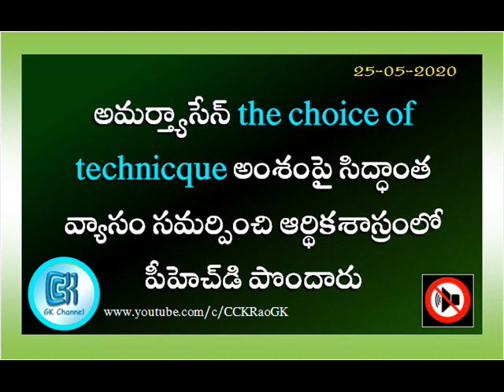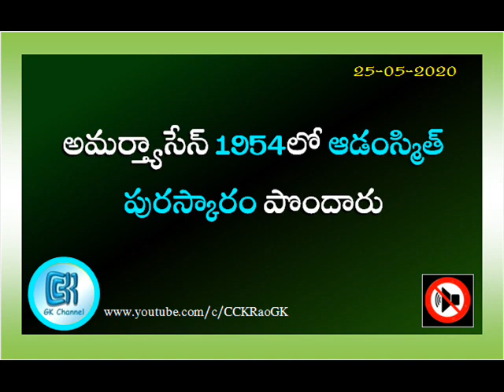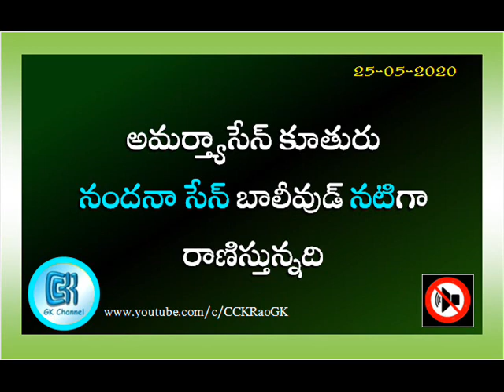Amartya Sen Biography || 15 General Knowledge Points in Telugu || Indian Economist || Economics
నోబెల్ బహుమతి పొందిన భారత ఆర్థికవేత్త అమర్త్యాసేన్ (Amartya Sen) || జీవితచరిత్ర 15 ముఖ్యమైన విషయాలు